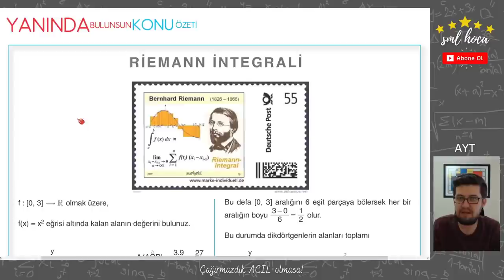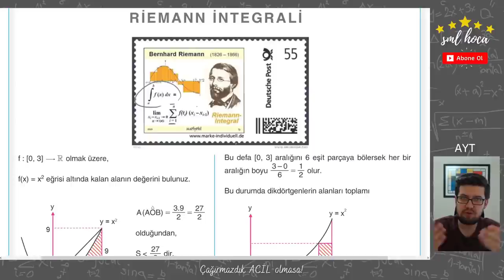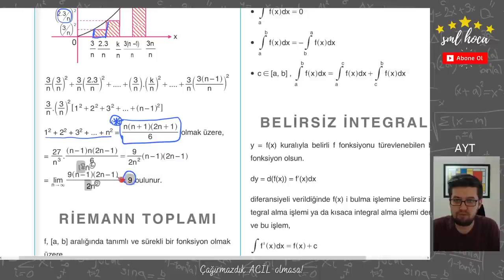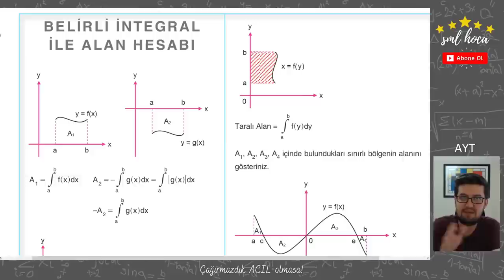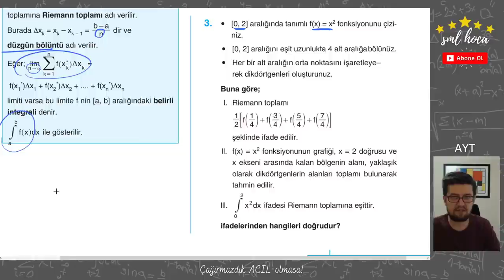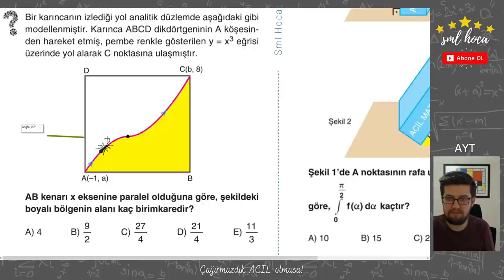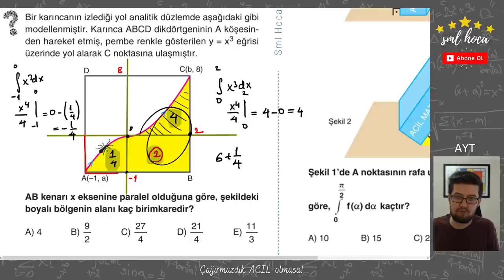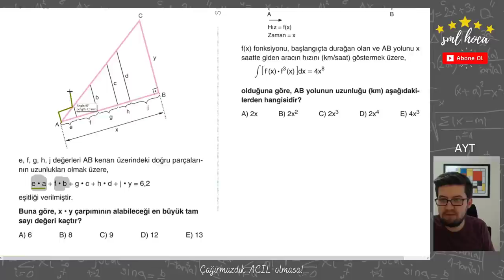İntegral - Acil Tekrar Matematik Kampı - AYT - 07